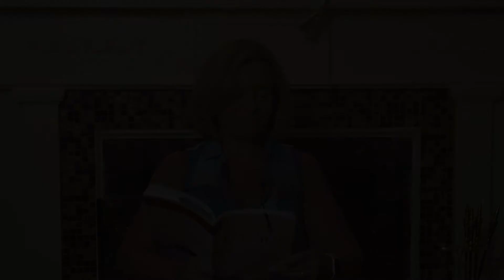The Room Of Good Intentions | August 20, 2021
The opening question posed in this book, The Cure, which will serve as our guide is this:  “I’m staring at this intersection, like this could make it go away. That’s when I notice the tall pole with two arrows at the top pointing down each fork. What’s written on them is even more confusing than the fork. One arrow, pointing left, reads Pleasing God. The one leading right reads Trusting God. You’re kidding. I’m supposed to choose between these two?

Which will you choose:  Pleasing God or trusting God? Why can’t you choose both? Shouldn’t you be choosing both? Let’s talk about this.

Vision Statement: Conversations that are something deep, something familiar, something mysterious, something demanding…that will draw you out of your small story into the larger story of God’s redemption.